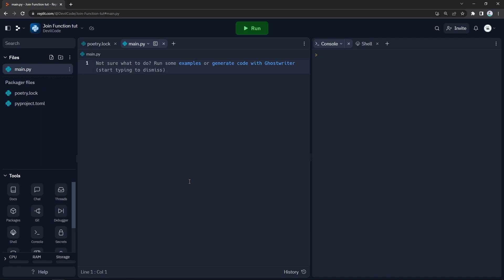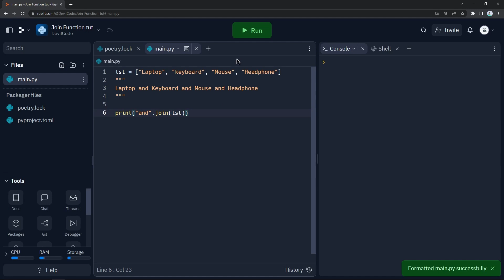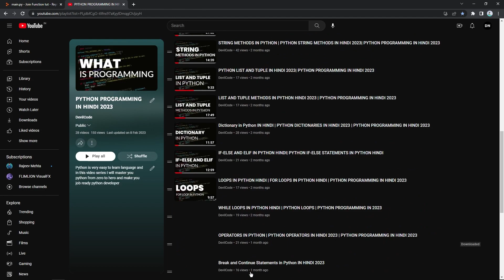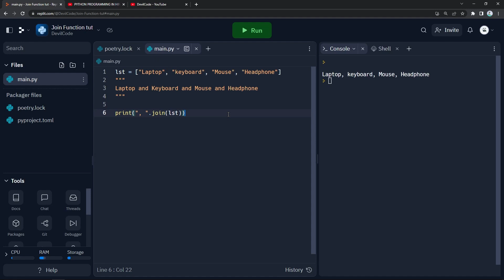Join function in python Hindi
In Python, the join() method is a string method that is used to join together a sequence of strings with a specified separator. It takes a sequence of strings (such as a list, tuple, or set) and returns a single string that is the concatenation of all the elements in the sequence, separated by the specified separator.

I hope you understand what I want to say. and if you like it make to hit the